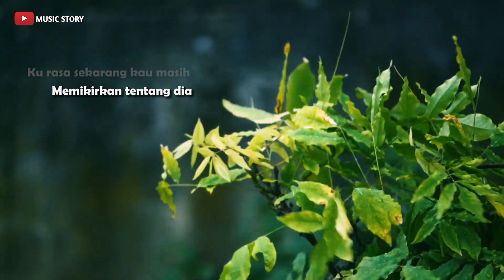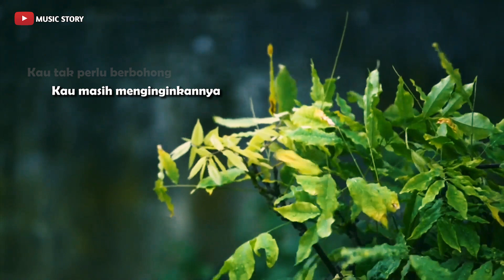ASAL KAU BAHAGIA - Armada || Keroncong Version Cover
Judul               ; Asal Kau Bahagia
Songwriter      ; Adha Gusriadi, Andika Mahendra Yuda, Tsandy Rizal Adi Pradana, Ken Hirai

Asal KauBahagia